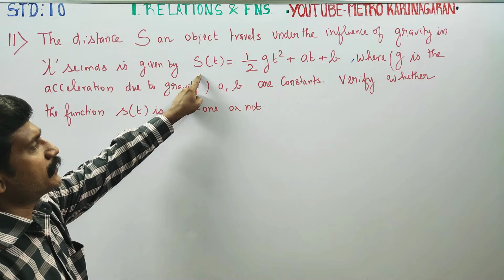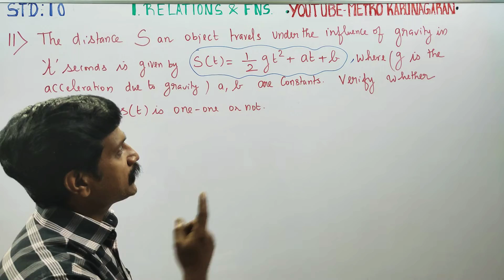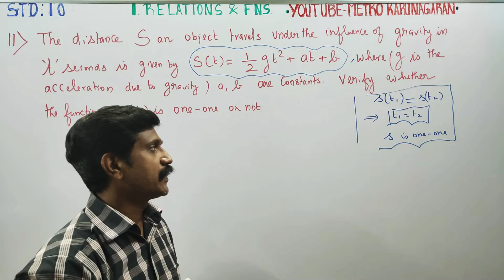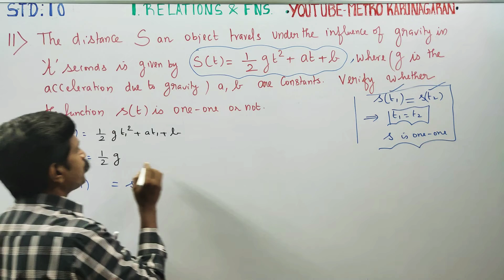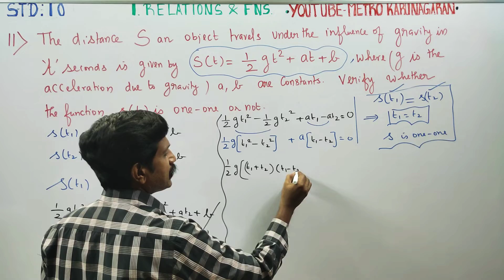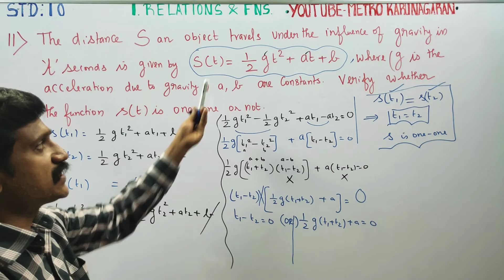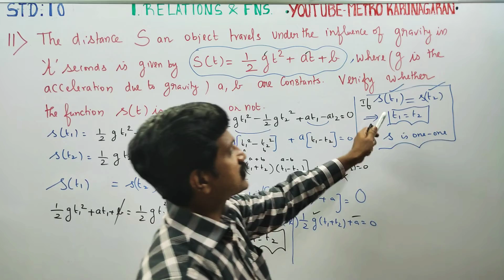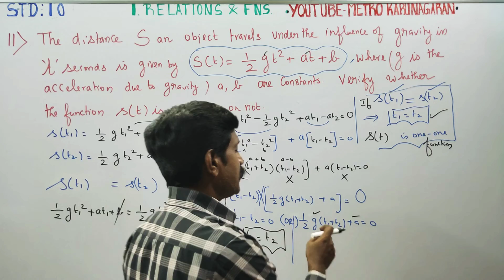10th Std Maths Ex 1.4(11) The distance S an object travels under the influence of gravity in time t